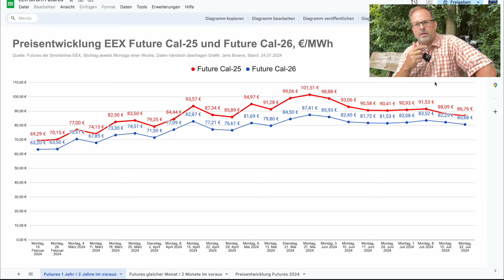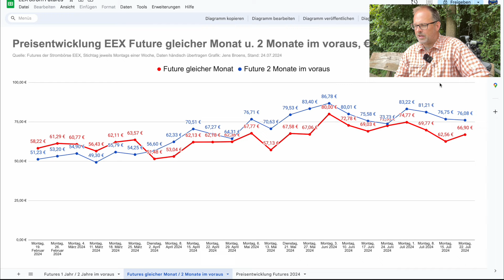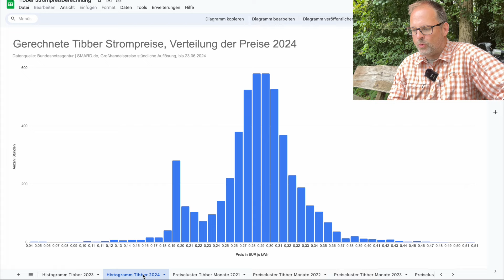Kurzfristige astronomische Strompreise im Juni 2024 - zeigt sich das in meiner Tibber-Rechnung?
Stundenweise kostete der Strom am 26. Juni 2024 bis zu 2,97 EUR/kWh. Grund dafür war eine technische Panne bei der Strombörse EPEX, die täglich für den europäischen Stromverbund die Strompreise in den jeweiligen Ländern ermittelt. Hatten diese exorbitanten Preise einen massiven Einfluss auf meine Tibber Stromrechnung? Wie war das bei dir? Erfahrungen gerne in die Kommentare!

Inhalt:
0:00 Moin
1:15 Strompreis Futures der Strombörse EEX - was macht der Markt?
5:13 Entwicklung dyn. Strompreise im Juni - Clusteranalysen
12:20 Preisentwicklung im Juni/aktuell Tibber im Grafana Monitoring u. Strompreisspitze
18:40 Meine Stromkosten bei Tibber im Juni/aktuell im Vergleich zu festen Tarifen
26:00 Wieviel habe ich mit Tibber gespart - Fazit

*Tibber Einladungslink - falls du keinen Verwandten, Bekannten oder Freunde hast, die dich einladen - du darfst die Links natürlich auch gerne nutzen, um den Kanal zu unterstützen - Danke dafür!*

✅ Nutze folgenden Link, um zu Tibber zu wechseln und du erhälst 50 € Bonus für den Tibber-Store - Einladungscode ist "fldutch" (bspw. für den Kauf des Pulse)

Auch hier erhälst du mit dem Einladungscode "fldutch" einen 50 € Bonus für den Tibber-Store und ich erhalte eine Provision (in dem Fall: Dankeschön ❤️).

*Links:*
💾 _Google Tabelle: Tibber Preise berechnen_

🎬 HowTo: LiFePO4 Akku im Victron ESS mit Tibber automatisch laden und entladen mit Node-Red - Teil 1 (Teil 2 und Teil 3 dann gleich auch schauen...)

Die Produktion der Videos hier auf meinem Kanal bringt neben viel Freude natürlich auch viel Arbeit und auch einige Kosten mit sich. Ich freue mich daher über jegliche Unterstützung für meinen Kanal, ob es nun ein Daumen hoch, ein Abo, ein konstruktiver Kommentar oder auch ein kleines Trinkgeld ist, mit dem du die Produktion meiner Videos unterstützen willst ❤️.

✅ Wenn du mich generell bei deinen Amazon Einkäufen unterstützen willst, kannst du vor dem Kauf auch diesen Link nutzen

Dich kostet das nichts extra und ich erhalten eine kleine Verkaufsprovision auf deine Einkäufe bei Amazon.

Provisionen und Trinkgelder sollen dafür genutzt werden meinen Kanal qualitativ weiter nach vorne zu bringen - vielen Dank dafür ❤️.

Für dich entstehen durch den Kauf über diese Links keine weiteren Kosten, jedoch erhalte ich eine kleine Verkaufs-Provision. So kannst du mich ganz einfach meine Kanal und meine Projekte unterstützen. Alternativ kannst du dich auch manuell auf die Suche nach den jeweiligen Artikeln begeben, daher ist jeweils auch der Produktname angegeben.

Ich übernehme keinerlei Gewähr für die Aktualität, Korrektheit, Vollständigkeit oder Qualität der bereitgestellten Informationen.

Ich übernehme weiterhin keine Haftung für Schäden an Geräten, Gegenständen oder Personen, die durch die Nutzung oder Nichtnutzung der dargebotenen Informationen bzw. durch die Nutzung fehlerhafter und unvollständiger Informationen verursacht wurden.